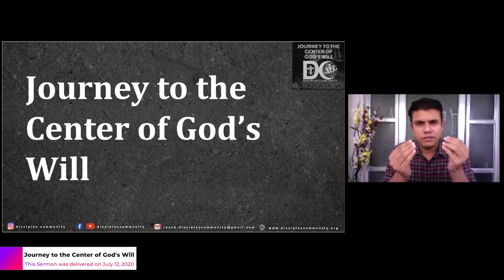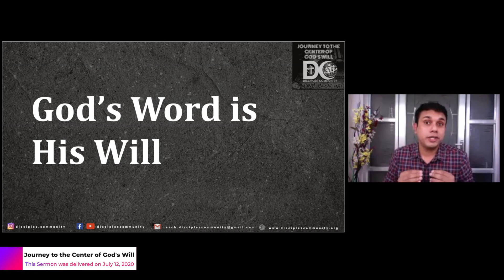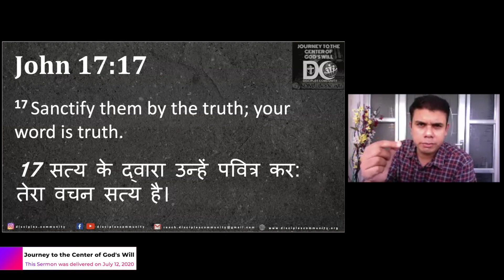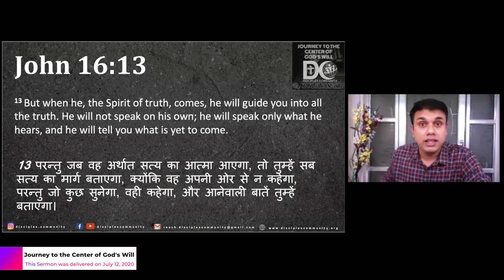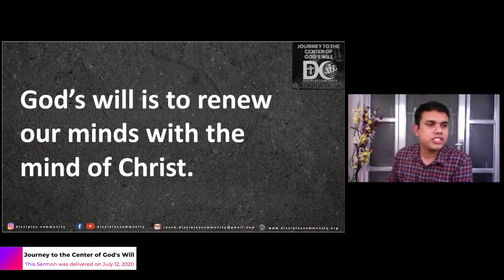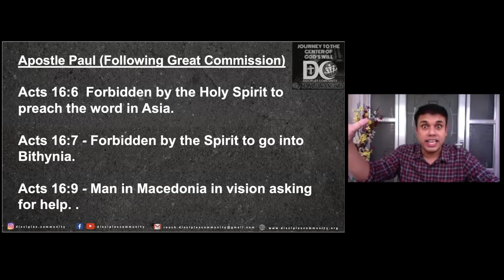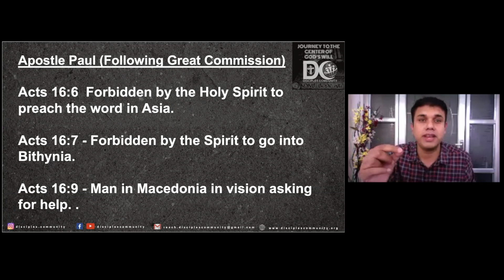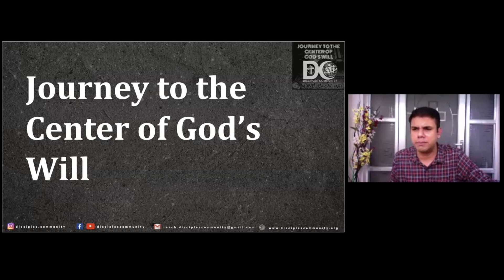Journey to the Center of God's Will | Jaison Abraham | Disciples Community